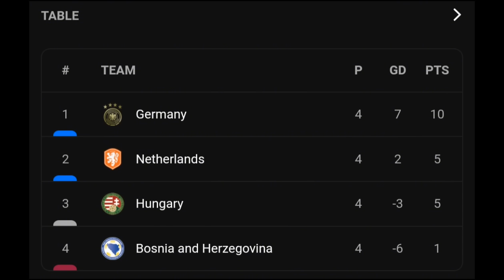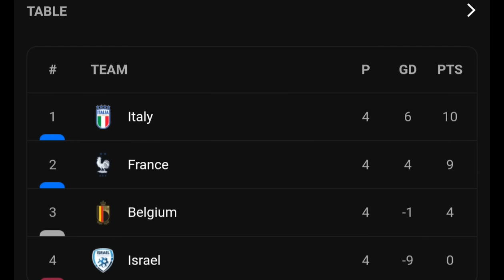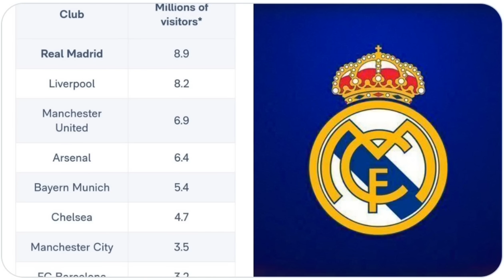Xidigaha Nigeria oo dalkooda ku laabteen maxaa ku qabsaday Airport ka Liibya 24 saac ugu dambesay